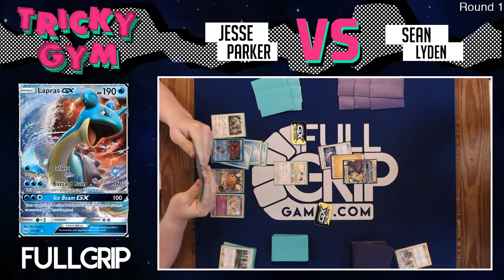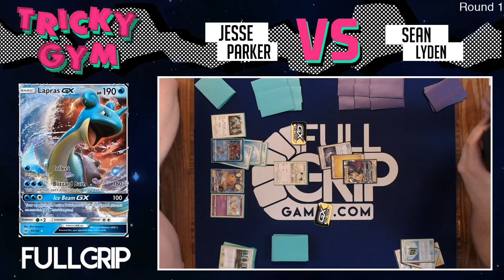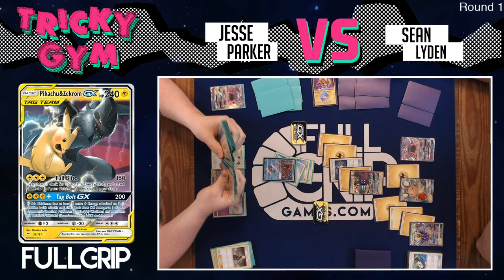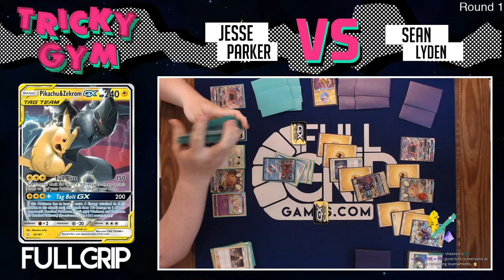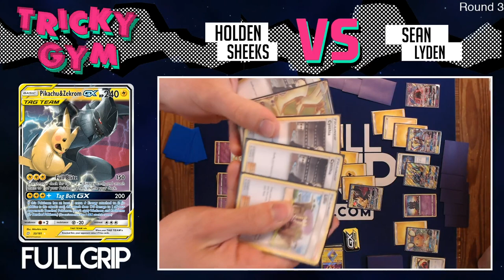Tabletop Pokemon Tournament @ Full Grip Games!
Andrew Mahone commentates over the Tabletop Pokemon League Tournament at Full Grip Games in this Pokemon Trading Card Game Tournament video! Watch as pokemon league players battle it out for first place and store credit in this exciting tournament video!

Catch Tricky Gym's streams live every weekday